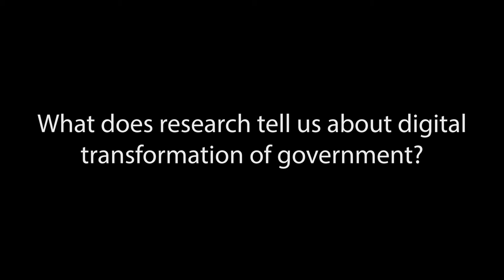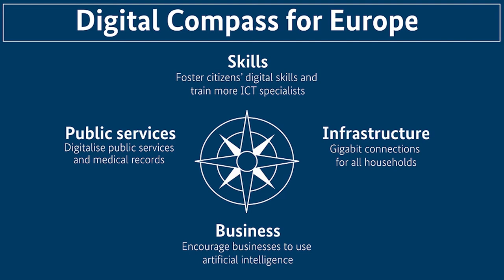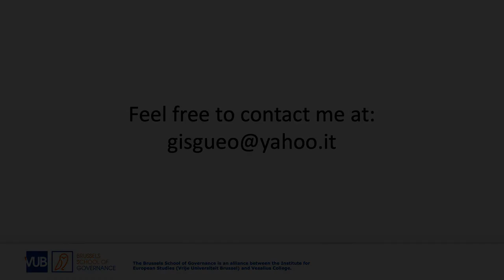Digital Government in the Next Generation EU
Talk by Dr. Gianluca Sgueo (Associate Fellow and Adjunct Professor, Brussels School of Governance (Vrije Universiteit Brussel); Research Associate, Centre for Social Studies of University of Coimbra) on digital government in the Next Generation EU, as part of the BSoG | AWS lecture series on digital transformation in the EU.

NextGenEU considers 'digital transition' key to Europe's post-pandemic prosperity and resilience. In this session, we discuss the relevance of the digitalisation of public services, in comparison with other main drivers of digital transition (broadband connectivity, digital skills of EU citizens, and strategic sectors AI, cybersecurity, supercomputing and cloud). We also assess the state of advancement of EU member states in implementing digital public services, and we discuss the main obstacles/issues regarding the digital public service.NextGenEU considers 'digital transition' key to Europe's post-pandemic prosperity and resilience. In this session, we discuss the relevance of the digitalisation of public services, in comparison with other main drivers of digital transition (broadband connectivity, digital skills of EU citizens, and strategic sectors AI, cybersecurity, supercomputing and cloud). We also assess the state of advancement of EU member states in implementing digital public services, and we discuss the main obstacles/issues regarding the digital public service.

BSoG | AWS lecture series on digital transformation in the EU
This lecture series on digital transformation in the EU is the result of a partnership between the Centre for Digitalisation, Democracy and Innovation at the Brussels School of Governance (Vrije Universiteit Brussel) and the AWS Institute.

We explore how digitalisation is transforming our public sectors and societies, ranging from Public Trust and Disinformation to Digital Sovereignty and Ethical AI, and provide snapshots of the latest research and policy insights, and thus serve as primers, on the respective topic.

In each video, we answer five key questions: What are we discussing? Why is the topic important? What does research tell us? How does digitalisation in this field impact the public sector and the EU? What are the key takeaways and next steps?

For more information on the Centre for Digitalisation, Democracy and Innovation, please